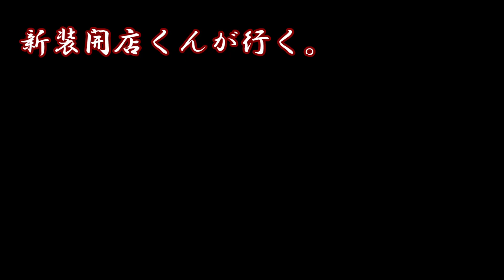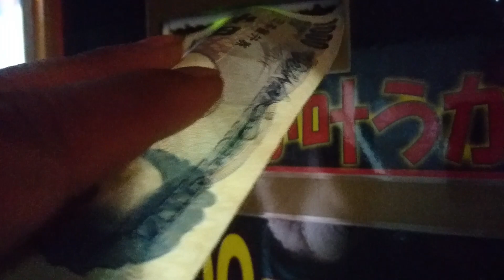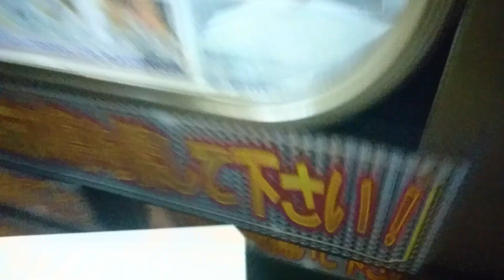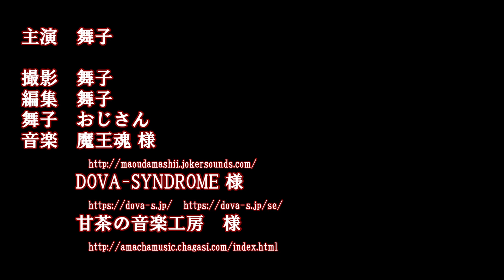青vs赤イソメ 河口01 うなぎは駄目だったけど、◯メは釣れた。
値段が同じアオイソメとアカイソメ（紅イソメ、オレンジゴールド）、どっちのほうが釣れるのか？を調査したいと思います。
今回は、河口編なので、想定される魚種は、ウナギ＆シーバス！

河口01の結果：
アオイソメでカメ１匹

以上です。